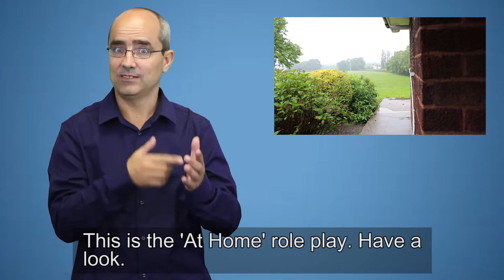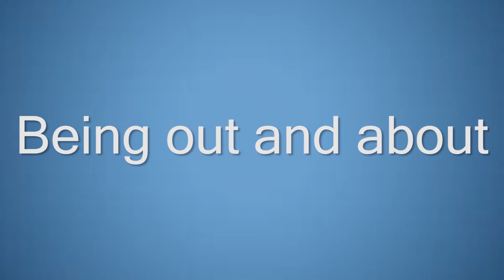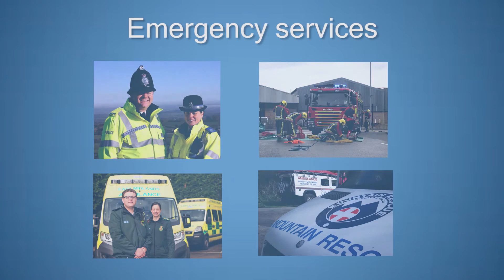BSL film launched showing the difference between emergency and non-emergency SMS numbers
A British Sign Language (BSL) film has been launched to highlight the difference between emergency and non-emergency SMS numbers for people who are Deaf or hard of hearing.

The film shows different scenarios and gives advice on what is considered an emergency and which is not and how Deaf people or those hard of hearing can contact the police using SMS texts across our region.

Robin Ash, the Empowerment Officer from the British Deaf Association (BDA), was successful in receiving funding from the Derbyshire’s Police and Crime Commissioners Crime Prevention Grant.

Over the last year he has worked together with Deaf volunteers from Derby and Chesterfield Deaf forums, with support from Derbyshire Constabulary PLOD Manager (Police Link Officer for People who are Deaf) Jane Birkin to produce the film.

The film was directed and produced by a young volunteer from the British Deaf Association, Samuel Ash, who last year received a certificate from the Police and Crime Commissioner for his excellent work.

During the process, the constabulary's Deaf Advisory Group were consulted with and the films were showcased to the City and County Deaf forums and to a Deaf hate crime seminar held by the BDA in Derby last year.

The feedback has been very positive.

Jane Birkin, PLOD Manager, explains: “When we are working within the Deaf community there is often confusion about which SMS number to use in emergencies and non-emergencies and it is hoped that the film will clarify the difference. We encourage people to share the film across Derbyshire, Leicestershire, Lincolnshire, Northamptonshire, and Nottinghamshire and beyond to encourage Deaf people to register their phones with the National SMS text service for use in emergencies and to make sure they have their local police SMS number recorded for non-emergencies.